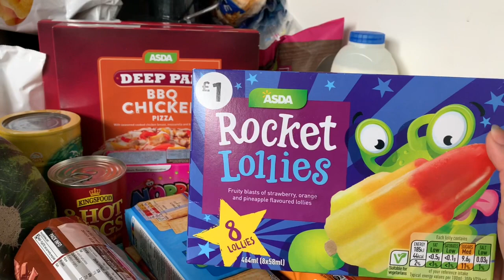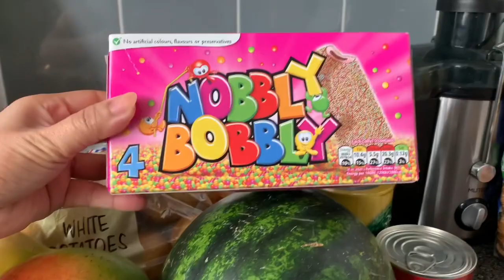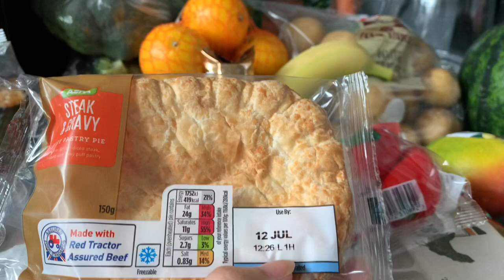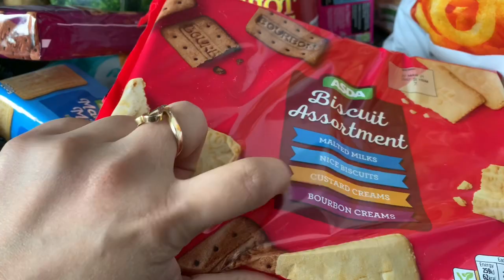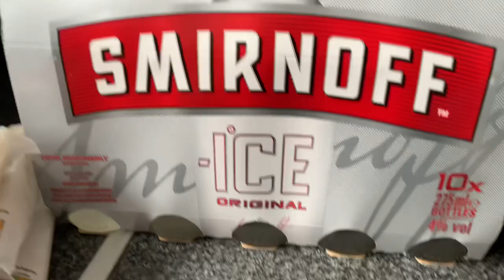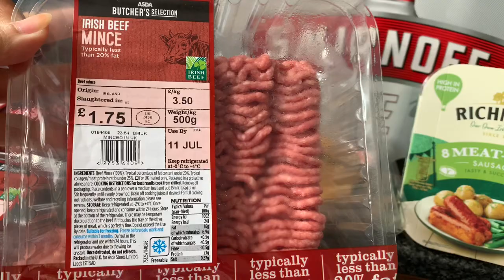HUGE GROCERY HAUL | ASDA GROCERY HAUL | PINAY IN UK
Grocery haul

Other
iPad Pro